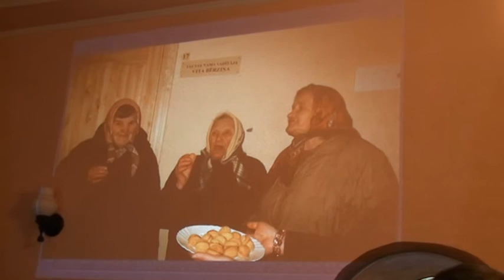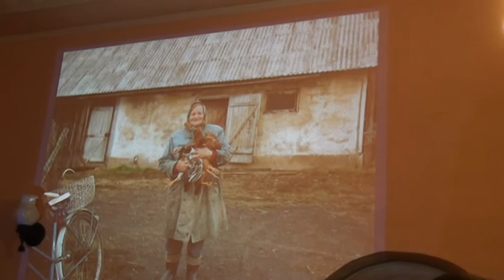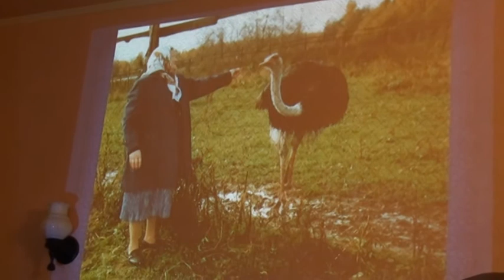Veltai Vilnei 80, Smiltene, 04.10.2014., 7.daļa, video Anita Jaunzeme